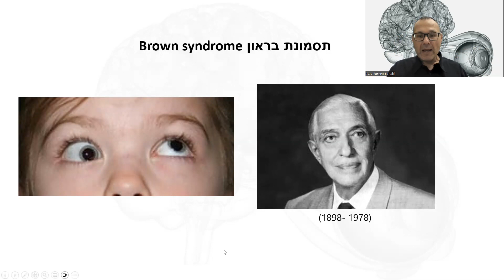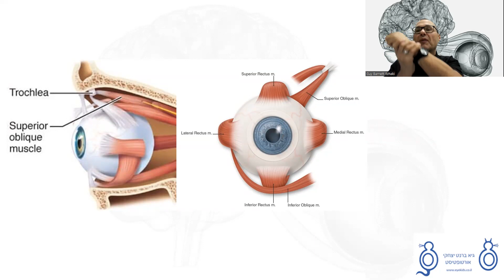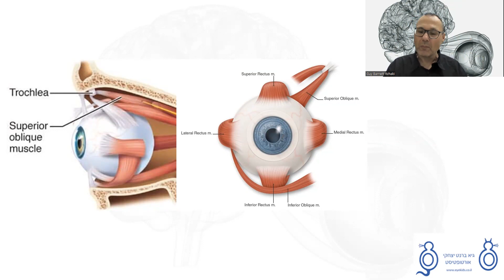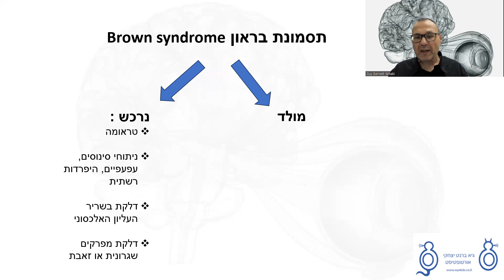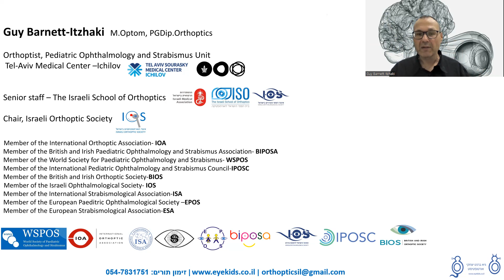תסמונת בראון גיא ברנט יצחקי אורטופטיסט אורטופטיקה Brown syndrome orthoptics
גיא ברנט-יצחקי יו"ר איגוד האורטופטיסטים בישראל
אורטופטיסט, היחידה לרפואת עיניים ילדים ופזילה , המרכז הרפואי תל אביב- איכילוב.
חבר  סגל ביה"ס הישראלי לאורתופטיקה של האיגוד הישראלי לרפואת עינים וההסתדרות הרפוואית בישראל.

תסמונת בראון Brown Syndrome הנה תסמונת השריר האלכסוני העליון בעין הקרויה ע"ש ד"ר הרולד  בראון. מדובר באחד מ-6 השרירים שאחראים על תנועת גלגל העין .ברוב המקרים תסמונת בראון היא מצב מולד, שבו ישנה בעיה במעבר השריר האלכסוני העליון, שברובו גיד, בכניסתו לטרוכלאה.  הטרוכלאה היא מעין נקודת אחיזה המאפשרת לשריר להיאחז בה ולשנות את כיוונו בהתאם. כתוצאה מבעיה זו, תנועת העין מוגבלת, בעיקר כשהילד מביט כלפי מעלה, פנימה וכלפי האף. במצב זה עלולה להיווצר פזילה אנכית הכוללת כפל ראייה ופגיעה בחדות הראייה. אצל מרבית הילדים התסמונת מופיעה בעין אחת בלבד ולרוב זו העין הימנית.

מהם הגורמים לתסמונת בראון ובאיזה מקרים היא עלולה להיות נרכשת?
כאמור, לרוב תסמונת בראון הינה תופעה מולדת, הגם שנדיר שיהיה לה קשר כלשהו להיסטוריה משפחתית. בחלק מהמקרים, עם התבגרות הילד, הבעיה חולפת מעצמה. במקרים מעטים, התסמונת יכולה להיות נרכשת ולהתפתח בגיל מבוגר יותר.

למרות שהדבר פחות שכיח, המצבים הבאים יכולים לגרום לתסמונת בראון נרכשת:

חבלה בעין – בזווית הפנימית העליונה.
ניתוחי עפעפיים, היפרדות רשתית, ניתוחי סינוסים וניתוחים דנטליים.
דלקת בעצב המעצבב את השריר האלכסוני העליון.
עקב מחלות אוטואמוניות כמו זאבת או דלקת מפרקים שגרונית.
מהם הסוגים של תסמונת בראון?
תסמונת בראון מסווגת על ידי רופאי עיניים לילדים בהתאם לדרגת הקושי שלה:

מצב קל בתסמונת בראון, מאופיין ביכולת ירודה של העין להביט למעלה ופנימה. במצב בינוני של התסמונת קיים קושי להביט כלפי מעלה ובנוסף מתלווה נטיית גלגל העין להביט כלפי מטה כשהילד מתבונן פנימה (לכיוון האף).

במצב חמור של תסמונת בראון, בנוסף לקושי להביט כלפי מעלה, ישנה נטייה של גלגל העין להביט כלפי מטה כשהילד מתבונן קדימה.

מקרים חמורים של תסמונת בראון מתאפיינים בפגיעה בראייה הדו-עינית, מצב שפוגע בתפיסת העומק ועלול לגרום להתפתחות של עין עצלה.

כיצד מזהים את תסמונת בראון אצל ילדים?
תסמונת בראון פעמים רבות בולטת יותר בקרב ילדים, מכיוון שהם נוטים יותר להביט למעלה לעבר הוריהם הגבוהים מהם. לפיכך, ברוב המקרים, התסמונת מתגלה על ידי ההורים, שיכולים להבחין בה כבר אצל התינוק ששוכב על בטנו ומתקשה להביט אליהם באחת מעיניו מלמטה כלפי מעלה (העין לא עולה). ניתן לזהות את התסמונת גם אצל פעוטות וילדים צעירים, שנוטים להפנות את ראשם או להרים את הסנטר בתדירות גבוהה בתנוחת ראש לא תקינה, כדי לראות טוב יותר ולהימנע מכפל ראייה.

בכל מקרה בתסמונת בראון צורת גלגל העין נראית תקינה, והפזילה ניכרת רק בהפניית המבט כלפי מעלה ופנימה. במצב זה, נראה שעין אחת מביטה למטה או ישר, בזמן שהשנייה מתגלגלת כלפי מעלה. הורים רבים טועים לחשוב שהעין העולה ביתר מעלה היא הבעייתית, לא כך הוא, הבעיה היא בעצם בעין שמתבוננת קדימה כשהילד רוצה להרים מבט למעלה. למרות האמור, כשלתסמונת בראון אצל ילדים, יש ביטוי חיצוני קל מאוד, יתכן שיעברו שנים עד שישימו אליה לב ויאבחנו אותה, אם בכלל.

מדוע חשוב להיבדק אצל רופא עיניים לילדים?
רוב בעיות העיניים אצל ילדים ניתנות לטיפול אפקטיבי, זאת בתנאי שמאבחנים אותן ומטפלים בהן מוקדם ככל האפשר. ככל שמטפלים בילד בגיל צעיר יותר, כך סיכויי ההצלחה של הטיפול גדלים. לכן ישנה חשיבות גדולה לביצוע בדיקות עיניים אצל רופא עיניים לילדים, כשעולה בעיה כלשהי וכמובן לבצע בדיקות עיניים שגרתיות בגילאי 1 שנה, 3 שנים ו6 שנים. יש צורך לבצע את בדיקת העיניים לילדים גם במקרים בהם אין סימנים חיצוניים לבעיה וגם כאשר הילד אינו מפגין קושי או מדווח על בעיית ראיה, שכן ילדים אינם מודעים לבעיה בראיה שלהם, מבחינתם מדובר בראיה הטבעית שהם מכירים.

בכל מצב בו הורה מזהה אצל ילדו (תינוק, פעוט או ילד בוגר יותר) תסמינים המאפיינים את תסמונת בראון – יש לקבוע תור אצל רופא עיניים לילדים לבדיקה מקיפה. אבחון מוקדם בכל מצב פזילה, לרבות תסמונת בראון, ניטור ההתפתחות של הראייה הדו-עינית ומתן טיפול הולם בעת הצורך – אלו הן פעולות חשובות לבריאות  העיניים של כל ילדה וילד.

מתי וכיצד מטפלים בתסמונת בראון?
דרכי הטיפול בתסמונת בראון משתנות בהתאם לגורמי התסמונת ולמידת החומרה שלה.

מעקב: כאשר מדובר במקרים קלים של תסמונת בראון ללא פזילה במבט ישר או תנוחת ראש אבנורמלית. במצב כזה, לרוב לא יידרש טיפול אלא רק מעקב אצל רופא עיניים לילדים, לצורך בחינת חדות הראייה והתפתחותה של הראייה הדו-עינית.
ניתוח: כאשר יש פזילה משמעותית גם במבט ישר, או תנוחות ראש לא תקינות, קבועות ובולטות של הסנטר והראש. מדובר בדרך כלל במצבים המאופיינים בכפל ראייה ופגיעה בחדות הראייה.
במקרים בהם תסמונת בראון הינה נרכשת, הטיפול יותאם לגורם הבעיה:
אם המקור לתסמונת בראון הוא מחלה אוטואימונית – רופא עיניים לילדים ישקול הזרקת קורטיקו-סטרואידים או חומרים אחרים.
אם המקור לתסמונת בראון הינו דלקתי – לרוב ייעשה שימוש בתרופות נוגדות דלקת בלבד.
במקרים בהם טיפול תרופתי אינו מסייע – יומלץ על ניתוח.